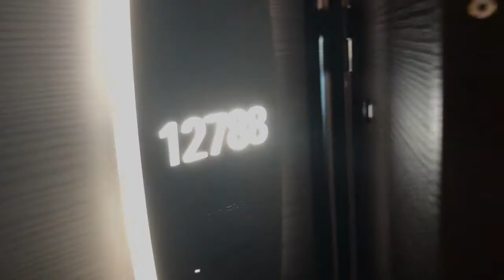Mid-Ship Mini-Suite with Balcony - Norwegian Encore Stateroom Tour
Take a tour of the Mid-Ship Mini-Suite with Balcony on the Norwegian Encore!

For more nerd-spiration, visit NerdTravelPro.com, or join me on Facebook and Instagram @nerdtravelpro.

Get in with the nerd crowd - Find Out What My Clients are Saying

Get a nerd on your side - Work with the Nerd Travel Pro